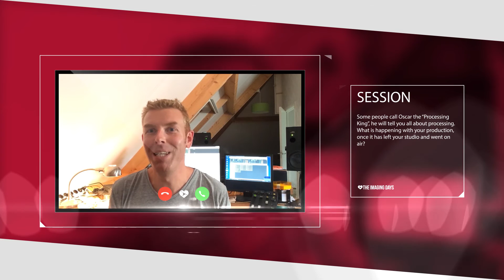TID FACETIME WITH OSCAR DEKKER (ODM)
"Processing King" Oscar Dekker tells about his session during The Imaging Days 2016 - TID16. Get your tickets on theimagingdays.com.